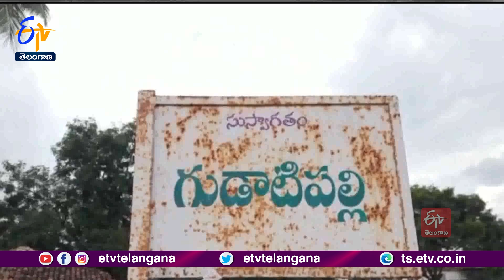A Vehicle Stuck in Water Due to Google Map Error | గూగుల్ మ్యాప్ తప్పిదంతో నీళ్లలో చిక్కుకున్న వాహనం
అధికారులు నిర్లక్ష్యం, గూగుల్ రోడ్ మ్యాప్ తప్పిదంతో ఓ వాహనం గౌరవెల్లి ప్రాజెక్టు నీళ్లలో చిక్కుకుంది. హుస్నాబాద్ నుంచి హైదరాబాదుకు వాహనం వెళ్తుండగా. రాత్రి వేళ దారి తెలియని డ్రైవర్ గూగుల్ మ్యాప్ ఉపయోగించాడు. సిద్దిపేట జిల్లా అక్కన్నపేట మండలంలోని గౌరవెల్లి ప్రాజెక్ట్ వద్ద నిరుపయోగంలో ఉన్న రహదారి గుండా గూగుల్ మ్యాప్ దారి చూపించడంతో వాహనాన్ని నడుపుతూ ప్రాజెక్టు నీళ్లలోకి పోనిచ్చాడు. ఇది గమనించిన వ్యాన్ లోని ముగ్గురు వ్యక్తులు నీళ్లలోకి దూకి ప్రాణాలు కాపాడుకున్నారు. ఈ విషయాన్ని సమీప గ్రామస్థులకు తెలుపగా...వ్యాన్ ప్రాజెక్టులోకి వెళ్లిందని వారు వెల్లడించారు. JCB సహాయంతో వాహనాన్ని బయటకు తీసుకొచ్చారు. అయితే ఇదే రహదారిలో నాలుగు నెలల కిందట ఓ లారీ కూడా గూగుల్ మ్యాప్ ఆధారంగానే వచ్చి ప్రాజెక్టులో చిక్కుకున్నట్లు గ్రామస్తులు తెలిపారు. ఈ ప్రాజెక్టు నిర్మాణం పూర్తయిన తర్వాత అధికారులు రోడ్డును పూర్తిగా మూయకుండా స్టాపర్లను మాత్రమే బిగించారు. అవి పడిపోవడం..అధికారులు పట్టించుకోకపోవడం, వరుస ప్రమాదాలకు దారితీస్తోందని గ్రామస్థులు ఆరోపిస్తున్నారు.